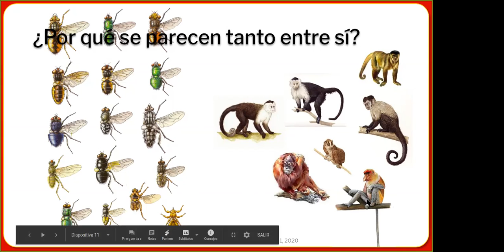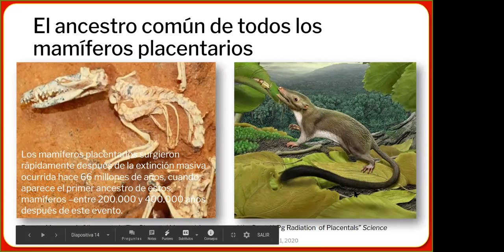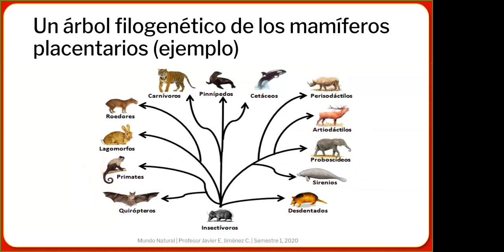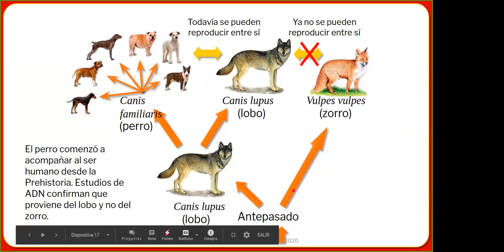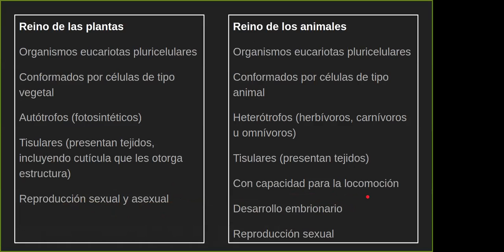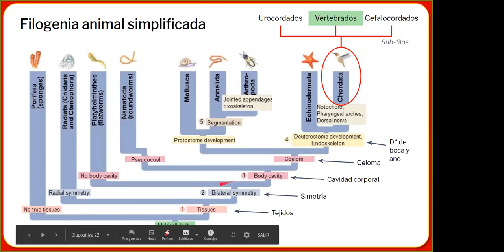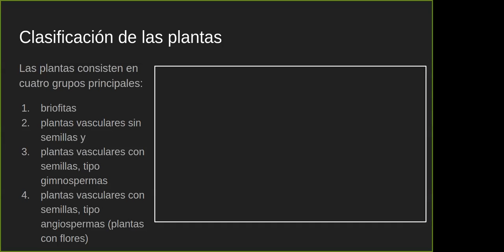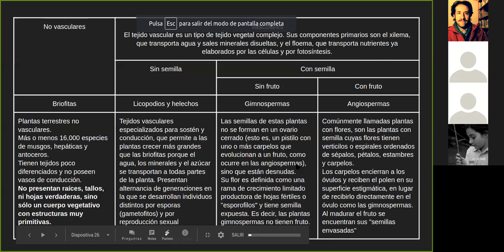Mundo natural (sesión 07D, segunda parte)